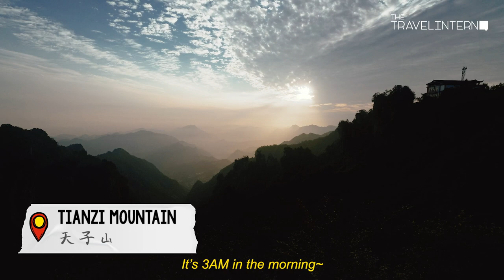China, Like You've Never Seen — Wuhan, Zhangjiajie, Fenghuang, Changsha | The Travel Intern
Usually when we think of China, the first things that come to mind (well, at least for us at first) are the Great Wall of China, the Tiananmen Square, Shanghai’s bustling city… But that’s not all there is!

Check out our full itinerary across Wuhan, Zhangjiajie, Fenghuang and Changsha

WUHAN (00:35)
00:36 - Yellow Crane Tower
This is probably the most iconic sight in Wuhan, where local tourists and locals both come to visit all year round.

00:50 - Guiyuan Temple
One of the four largest meditation temples in Hubei province. It’s where people go to burn the first bunch of incense for the coming year, and also to pray for auspiciousness and safety.

00:57 - Moshan Scenic Area
If you ever need to get away from the hustle and bustle of the main city, this is the perfect place to head to in Wuhan.

01:17 - Hubu Alley
It’s not a visit to Wuhan if you don’t visit Hubu Alley, the alley full of breakfast food specialties of Wuhan! And it holds significance value to the city’s history too.

ZHANGJIAJIE (01:33)
01:35 - Avatar Mountains
Here, you get to behold the place that was a huge inspiration to the creation of Avatar’s Hallelujah Mountains landscape. It’s super crowded though, so be prepared!!

01:43 - Bailong Elevator
The world’s tallest and heaviest outdoor lift surely deserves a feature. It’s actually one of the only ways to get from Yuanjiajie area to Wulingyuan, so do take note if you’re travelling to and fro the destinations.

02:02 - Tianzi Mountain
One of the best sunrise spots in Zhangjiajie, Tianzi Mountain area is one of the more hidden, less crowded spots in Zhangjiajie National Park.

02:09 - Imperial Brush Peaks
Watch as the fog lifts in the early morning, revealing these rock formations that line up like brush tips.

02:16 - Baofeng Lake
After a looooong day out exploring ZJJ, this lake ride is what you need to rest your weary feet.

02:24 - Zhangjiajie Glass Bridge
You’d have probably seen videos of people acting like the world’s gonna end while they’re shaking on this glass bridge. It’s actually not scary, considering how there are so many people on the bridge you don’t really think about the height.
*DO SET ASIDE 3 HOURS for this entire glass bridge experience though, because after going past the bridge, you have to walk through a pretty long way through the forest below. It’s pretty damn scenic and you’d probably be snapping photos non-stop.*

02:50 - Tianmen Mountain
Tianmen Mountain is down in the main city of Zhangjiajie, not in the region of Zhangjiajie National Park. There are even more glass bridges to cross ;-)

FENGHUANG (03:08)
03:11 - Fenghuang Village
Ancient, historic city by day, crazy party land by night. Truly an experience, if you ask me.

CHANGSHA (03:23)
03:26 - Juzizhou AKA Orange Isle
If you search for ‘Changsha’ in Google, or any search engine, this would probably pop up as the iconic landmark of the city. Learn about Mao’s history and background here!

03:42 - Yuelu Shan AKA Mount Yuelu
Just like in Wuhan, Yuelu Shan offers the ultimate getaway from the bustling city.

04:00 - Meixihu International Culture & Arts Center
It almost feels like you’ve stepped into another planet, honestly…

04:14 - Huangxing Walking Road
We spent many nights here, eating, shopping, eating, eating, eating and more eating. Freaking AMAZING food found all along this stretch of road that goes on for kilometres… Be sure to try their specialties!

AND THERE YOU HAVE IT, China like you’ve never seen!!!